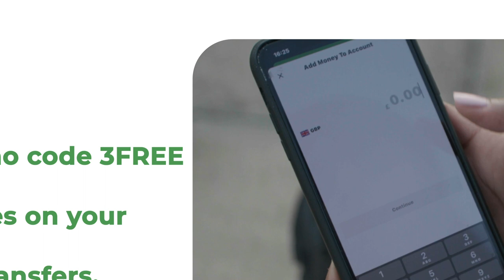GENERAL CABDI QEYDIID"TUHUN BAA JIRAY OO GENERAL CEEYDIID LAGU RAADINAYO LAKIIN MAJOOGIN HALKAA"